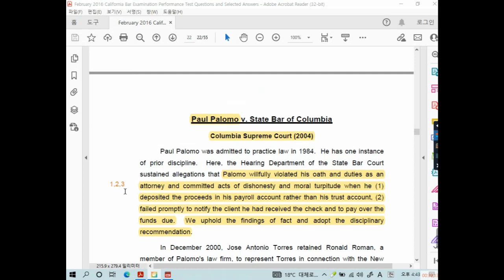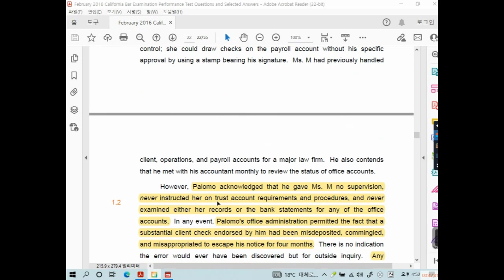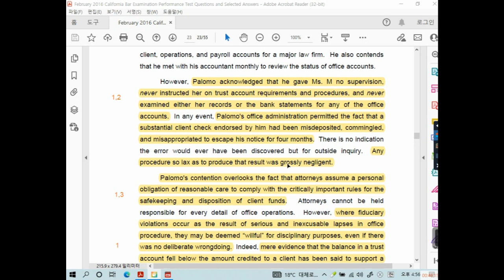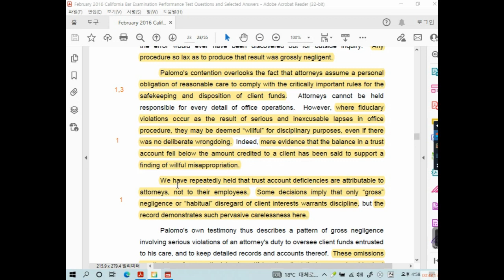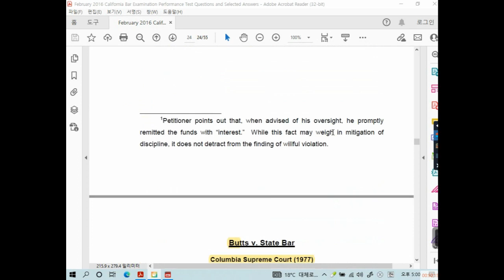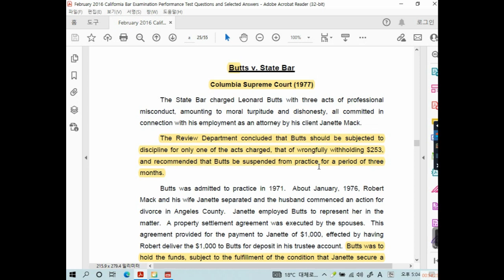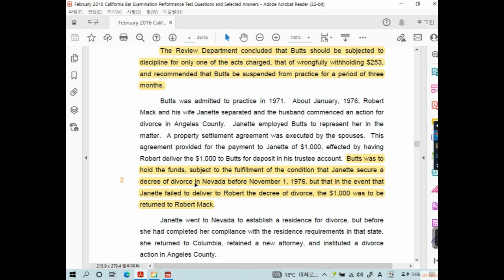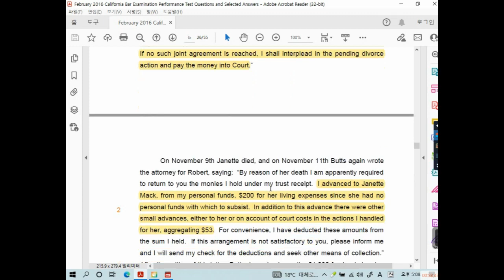미국변호사시험 판례강의(208) 이구현교수